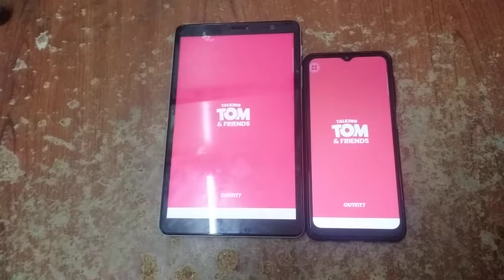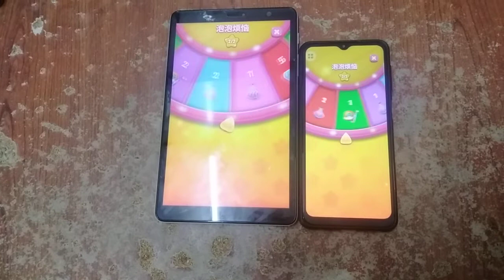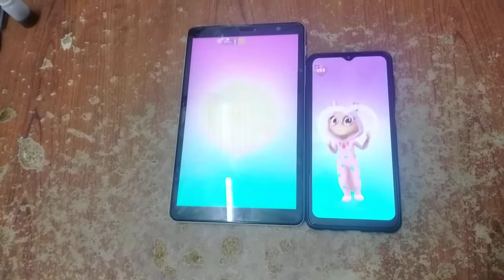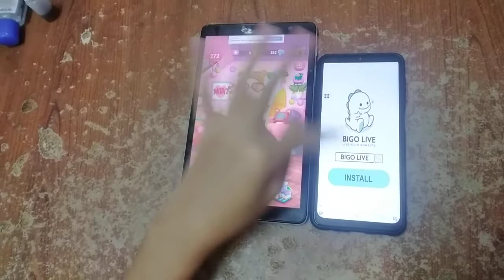My Talking Angela 2 Echo 5299